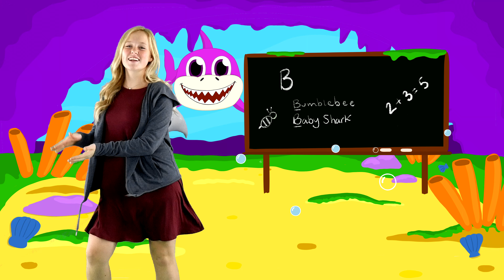Baby Shark goes to school | Back to School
Silly Bee Songs presents an original baby shark song remix about baby shark going to school. Watch as baby shark is excited to go to school and meet a friend shark and his teacher shark.

Dance along as they learn the letter A, ABC, and 123! See if you can spy the octopus, and watch as bubbles pop in the ocean. Baby shark and friends shark are excited to go to recess and love going to school!

Silly Bee Songs create new versions of traditional nursery rhymes and original songs for preschoolers and toddlers in mind. We are a family that loves the little people of the world and hope we can put a smile on their face! Thank you for your support!

This song is made with kids, children, toddlers, and babies in mind! This can be a great supplement preschool, pre-k and kindergarten.